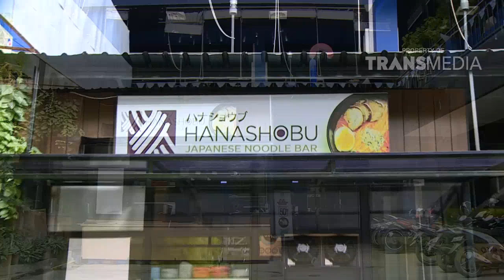DEMEN MAKAN - Ramen Ala Indonesia! (5/11/17) Part 2